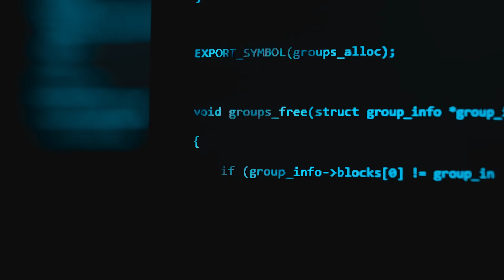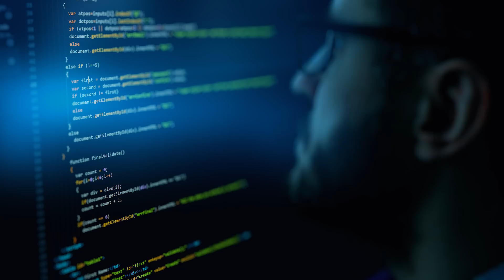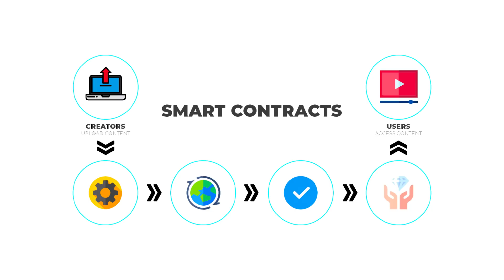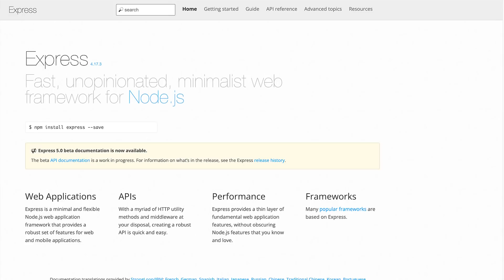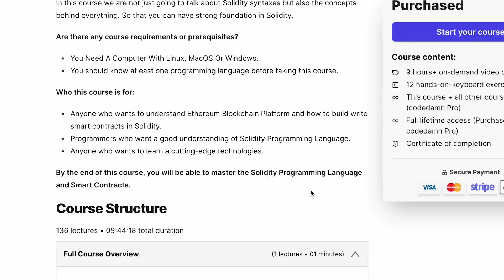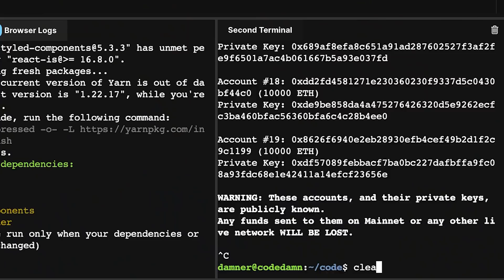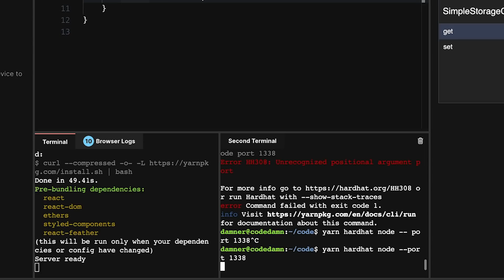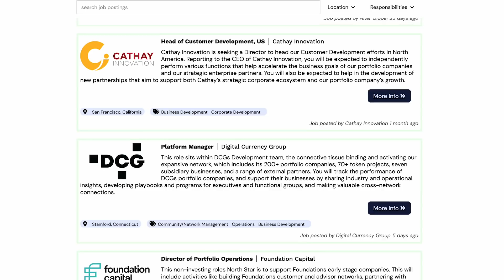HIGHEST Paid Software Developer Job!🔥 Blockchain Developer Guide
Blockchain development is a field that's growing each year by 517%. VCs are investing billions of dollars to help build the web3 ecosystem. Hence, web3 startups are always looking for blockchain developers and are willing to offers average salaries of over $150K per year even for remote positions.
You can also use VC Job Boards to find opportunities for blockchain developer roles.

Timestamps
0:00 Hottest software developer sector
1:15 Average Salary of a Blockchain Developer
2:50 Pre Requisites for becoming a Blockchain Developer
4:40 Day in the life of a blockchain developer
6:20 How to learn Solidity and start your web3 journey?
9:00 BEST Blockchain Developer Course?
11:00 How to make a smart contract?
11:40 How to Find Opportunities in web3 startups?
13:30 Outro

3 Books You Should Read

✨ Tags ✨
How To Become a Blockchain Developer? [Complete web3 Developer Roadmap]
How to Become a Blockchain Developer in 2021?
Blockchain Developer Roadmap
blockchain
web development roadmap
blockchain development tutorial
blockchain technology
blockchain tutorial
web development roadmap 2021
web development
blockchain development
blockchain developer roadmap
how to become a blockchain developer
blockchain developer
blockchain tutorial for beginners
ethereum development
blockchain developer salary